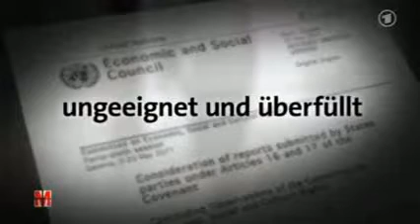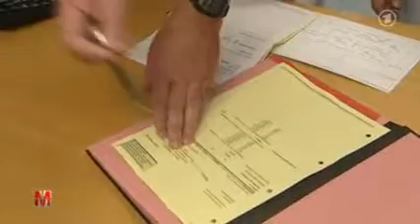Asyl Unterkunft Germany 2011.avi